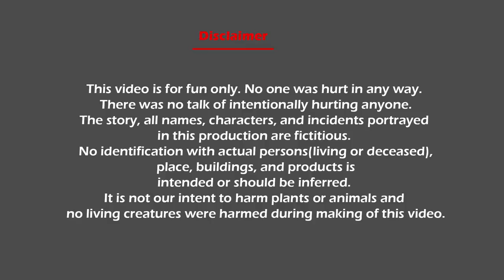mind blowing free fire funny cartoon video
This video is based on a fully free-fire funny video. Also based on  2d animation about free fire game. For audiences who love to play free fire games and watch the funny free fire video, I suggest such as audiences and this video is a really fully entertaining video. Free fire most funny 2d animation is shown in this video. This video portrait the duo rank mode funny free fire video.

thanks

In this video, few materials are used which are collected from youtube and the google platform. I am not owning those materials and thanks to those creators who created these materials which are used in these videos.

Listen ad-free with YouTube Premium
Song
Astronomia
Artist
Vicetone, Tony Igy
Album
Astronomia
MyAssetCMS (on behalf of B1 Recordings GmbH); CMRRA, UMPG Publishing, LatinAutorPerf, UNIAO BRASILEIRA DE EDITORAS DE MUSICA - UBEM, BMI - Broadcast Music Inc., UMPI, LatinAutor - UMPG, and 10 music rights societies